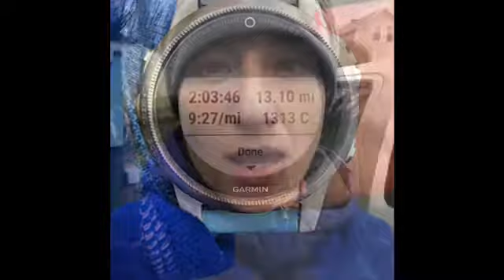Feb 1-11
Another week of marathon training.